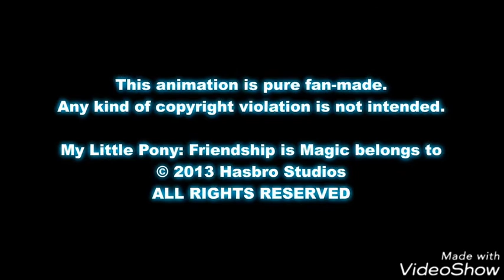[vietsub] Don't mine at night